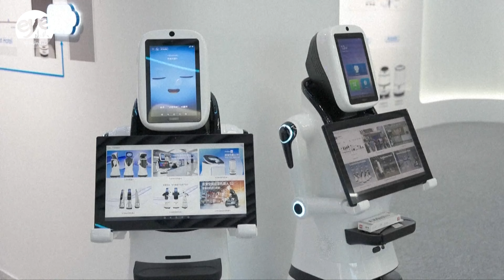Chinese service robot makers look overseas to grow business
Industry experts say in countries with high labor costs like the United States, demand for service robots has grown markedly in recent years, creating lucrative opportunities for Chinese companies.

To better cater to the demands of overseas clients, Chinese robot manufacturers have been adapting their products and designs for an improved user experience.

According to online market data company Statista, revenue in the global service robotics market is projected to reach nearly 29 billion U.S. dollars in 2024.